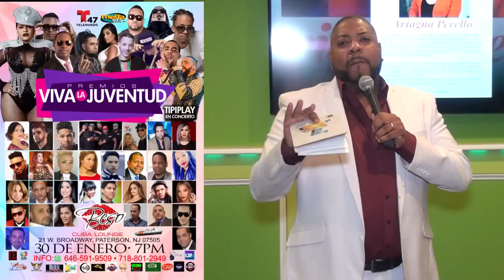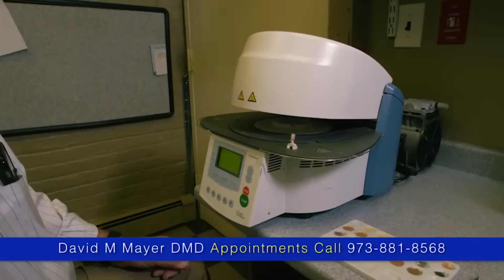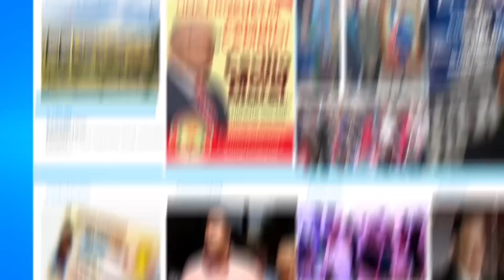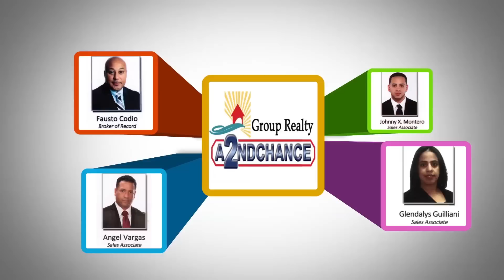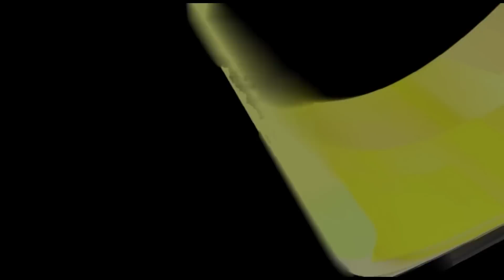El Kan TV Show Domingo 21 de Enero, 2018 HD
Super Canal
Verizon Fios-1507
Optimum-1023
Comcast-620
Cable Vision-1023
Time Warner-870